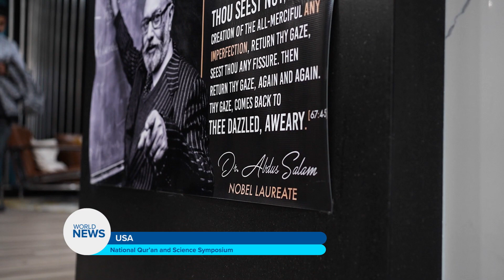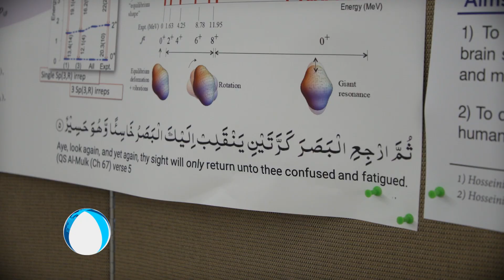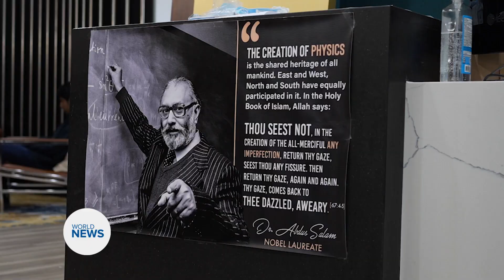National Qur'an and Science Symposium held in the USA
Ahmadiyya Muslim Community is inspired by the divine leadership of Khilafat to always continue to pursue higher goals in order to usher in a new ‘Golden Age of Islam.’

Association of Ahmadi Muslim Scientists of USA held a Holy Quran and Science Symposium. The program was packed with multifarious presentations, activities, and interactive sessions.

The main aim and purpose of this program is to highlight the treasure of scientific knowledge found in the Holy Qur’an while discovering strategies and tools to enable Ahmadi students and scientists to connect their research with the Holy Qur’an.